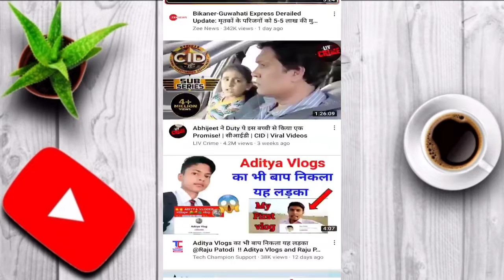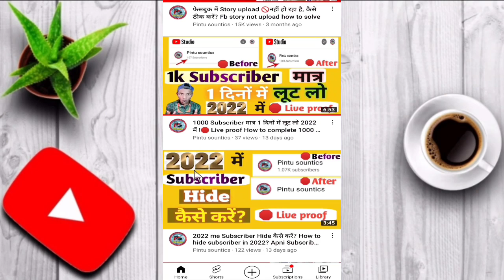2022 me youtube Search se Views kaise Badaye? How to increase views from youtube searc?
About vidio:-
         Friends, you are watchting Pintu sountics  2022 me youtube search se views kaise banaye Badaye? How to increase views from youtube search

Search kijia Pintu sountics

App link..👇👇

We phone search kijiye play store

  some video used in this video
I respect oner

4.photo ka Backround Kaise Change kare:-l

  Your query:

2022 me view kaise badaye
2022 me youtube search se views Kaise badaye
Youtube search se view kaise badaye